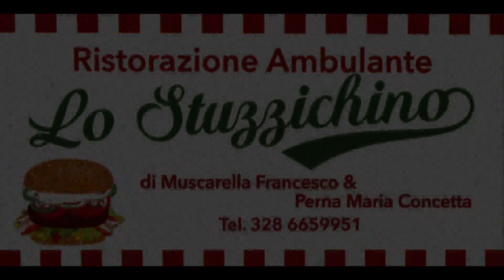Cannavo' Ignazio PSG 62° Salita Monti Iblei HD